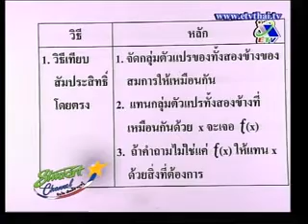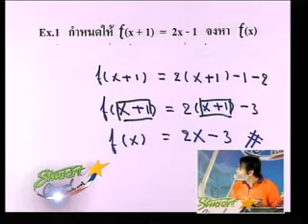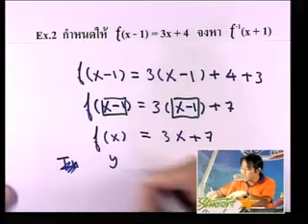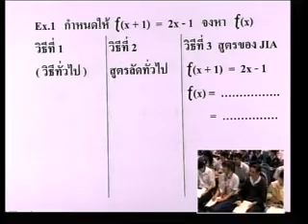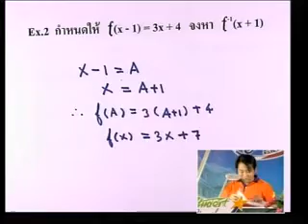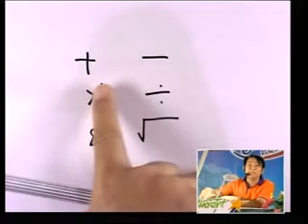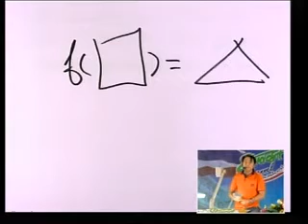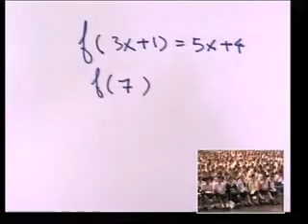ฟังชั่น อ เจี๋ย 1